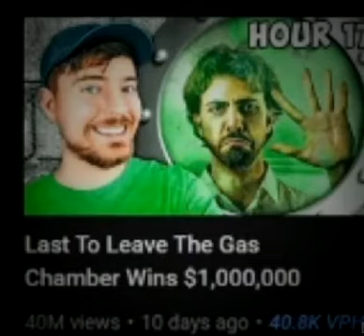Last to Leave the Gas Chamber WINS ONE MILLION DOLLARS